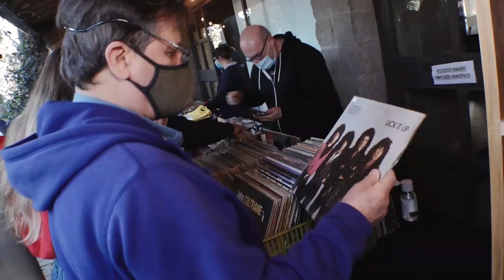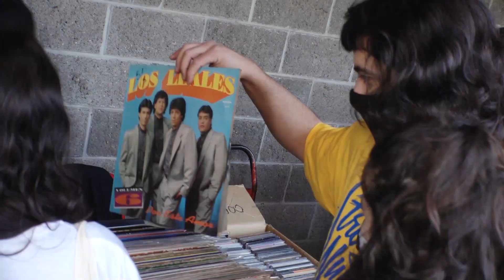San Isidro: Amantes de la música disfrutaron de la quinta edición de la feria de discos de vinilo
Melómanos, coleccionistas, comerciantes y aficionados recorrieron los puestos de cassettes, CD 's, bandejas y placas grandes en la plaza Hipólito Yrigoyen. Además, hubo música en vivo a cargo de reconocidos DJs.

Un hombre toma el vinilo con delicadeza. Lo mira con entusiasmo desde todos los ángulos. Aprecia el arte de tapa mientras ríe, porque recuerda esa imagen y la relaciona con otra época de su vida. Repasa los temas que tanto escuchó. Se emociona, como tantas otras personas que participaron de la 5ta edición de la Feria de Coleccionismo Discográfico y Afines, que se realizó el sábado en la plaza Hipólito Yrigoyen (Av. Centenario y Roque Sáenz Peña, San Isidro).

“Estamos felices, es lindo volver a encontrarnos. Es emocionante reunir en un mismo lugar a coleccionistas, curiosos y compradores de discos por un lado, y a un selecto grupo de expositores que trajeron su mejor material. Es importante que los chicos que no vivieron esta etapa del vinilo, vean y tomen conciencia que es arte”, señala Esteban Cavanna, director de Juventud de San Isidro.

Ecualizadores, amplificadores, bandejas tocadiscos, cassettes, CD’s, DVDs, Blu Rays, VHS y cientos de vinilos abren un portal al pasado. Los Beatles y Elvis captan la atención de la mayoría de los fanáticos. Pero hay material de muchos géneros musicales: pop británico de los 60 (Rolling Stones, The Kinks o The Who), Rock and roll (Roy Orbinson, Eddie Cochrane), rock sinfónico (Genesis, Yes, Camel), reggae (Bob Marley, Peter Tosh)  o música tropical con Los Wawancó, entre otros.

En  paralelo al curioseo, la compra-venta y el intercambio de discos y sucedáneos, DJs se encargan de musicalizar la tarde. Algunos de los que pasan música son: Sergio Rotman (Los Fabulosos Cadillacs), DJ Nina Misterio, Dj Hunters, Diggin’ Delights Crew, Dj Goyen y Cuchodub, entre otros.

Con un movimiento ágil de dedos, rápido y preciso, Juana Pannunzio, vecina de la zona, revisa sin pausa más de una decena de bateas. Fanática de la banda Almendra, encuentra el primer álbum del grupo. “Es la primera vez que vengo, me contó un amigo que es fanático de los vinilos como yo, así que no dudamos en venir. Le agradezco al municipio por esta iniciativa, esto es hermoso. Hoy con las aplicaciones y las nuevas tecnologías se están perdiendo los orígenes”, expresa entusiasmada.

Mientras recorre el lugar, Daniel Fernández que tenía un puesto de vinilos de época, comenta: “Es lindo ver a la gente tan contenta. La música es vida y el sonido que tiene el vinilo, no se compara con nada. Me parece muy buena la propuesta, esto es algo lúdico y la gran cantidad de gente que vino demuestra que el vinilo está más vivo que nunca”.